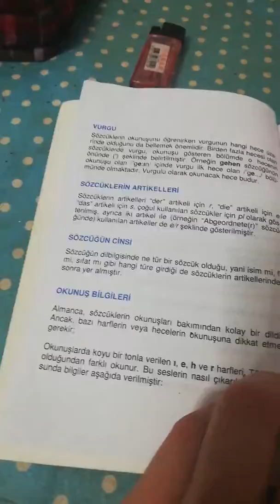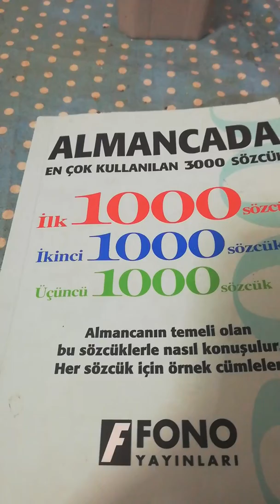Almanca 3000 kelime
Fono kitap tanıtımı